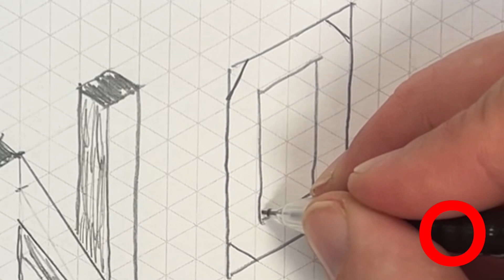O - How to Sketch the Letter O on isometric graph paper.